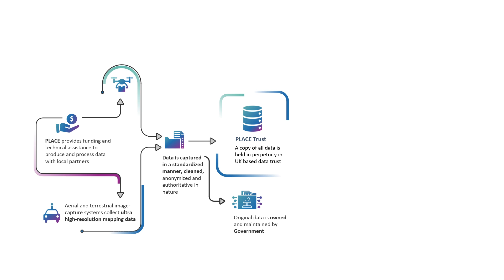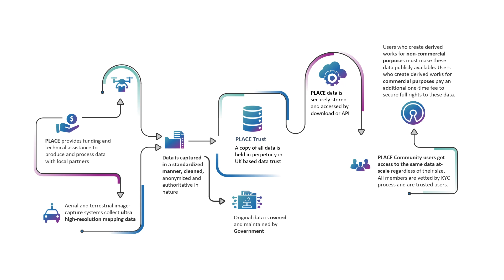How PLACE works?